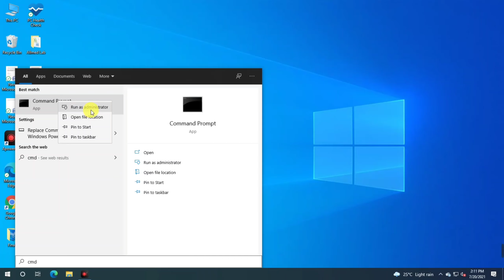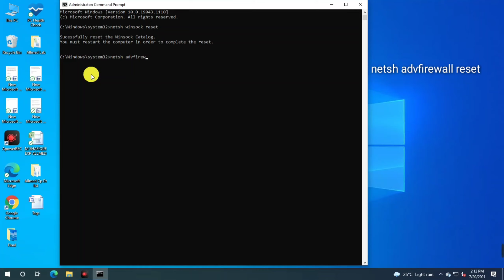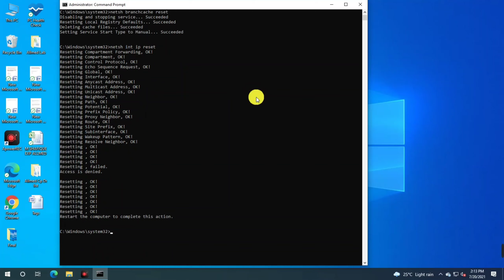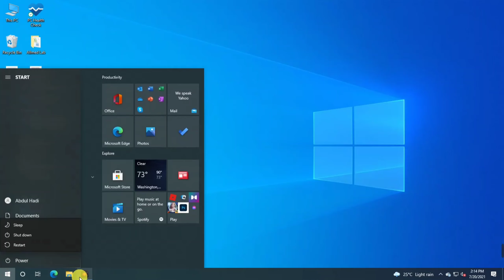How To Reset Wireless Adapter On Windows 10 | CMD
In system where you are the administrator you can also reset WiFi adapter using the command prompt (DOS). The list of commands used to achieve this is stated  below, in the order of most effective command first.

Wireless Adapter Reset Commands ! 100% Working
1) Winsock
2) Firewall
3) Branchcache
4) Ip Reset
5) IpV6 Reset